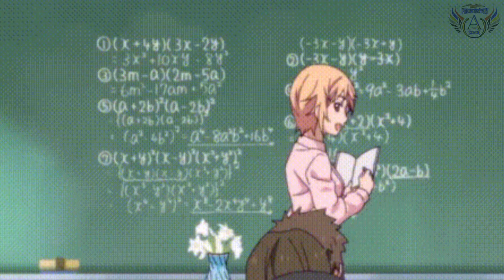Meslekler Şarkısı Animayonlu